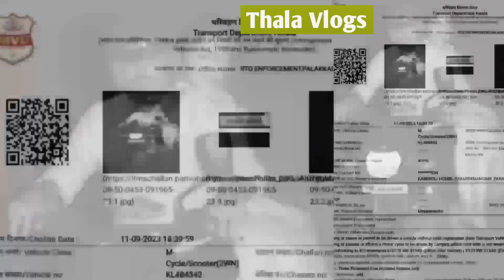ഇതുപോലെ ഒരിക്കലും ചെയ്യരുത്... കാരണം... | Thala Vlogs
ഹൈന്ദവരുടെ ആറാട്ടയിരുന്നു ഇന്നലെ🔥 കോരിത്തരിപ്പിക്കുന്ന തെളിവുകൾ ഇതാ... മലപ്പുറത്തെ കുറിച്ച് ഹൈന്ദവ യുവതിയുടെ വെളിപ്പെടുത്തൽ🔥 മലപ്പുറം ഡാ🔥രോമാഞ്ചം🔥 ലക്ഷങ്ങൾ കണ്ട മറ്റൊരു Video🔥